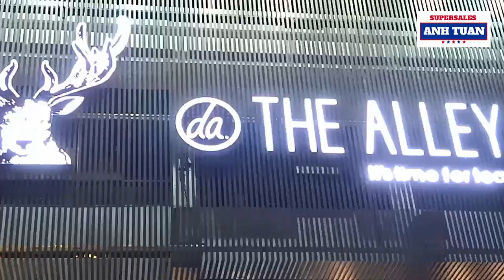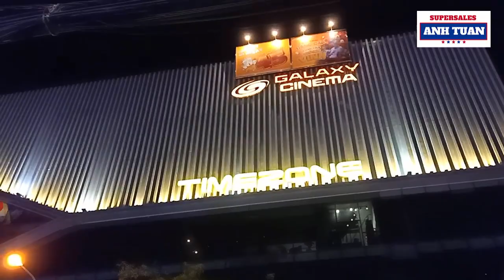Điểm Ăn Chơi TP Vinh: Giải Trí London Entertainment Và Tòa Nhà City Hub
Khu vực vòng xoay Lê Hồng Phong TP Vinh quy tụ các điểm vui chơi giải trí như: London Entertainment với bar, coffee... tòa nhà City Hub với Galaxy Cinema, TimeZone, Gongcha, Hutong...
Có lẽ đây là chốn vui chơi số một thành phố Vinh.